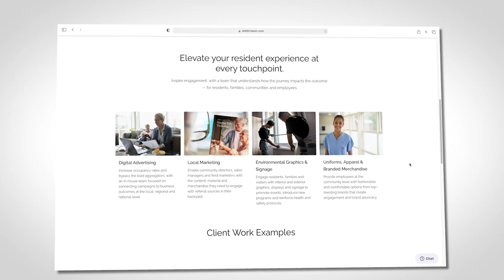Senior Living can benefit from Omnichannel Marketing Campaigns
At WebbMason Marketing, we have experience working with the Senior Living industry.  part three of our website series of promotional videos focuses on Independent Senior Living Communities, Assisted Living Facilities, and Nursing Homes.  If you visit our website you will see how we can combine online marketing and traditional offline marketing in strategic and coordinated campaign designed with enriching your messaging, improving your outcomes and delivering better results.   Watch this short video and learn how we will Elevate your resident experience at every touchpoint. Inspire engagement, with a team that understands how the journey impacts the outcome — for residents, families, communities and employees."

If you are interested in this video and you would like to learn more, send me email, DM me or give me a call.  I would would love to talk to you.

Jay Sedgwick
WebbMason Marketing